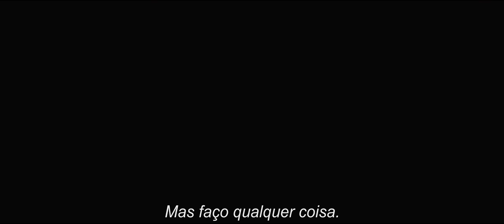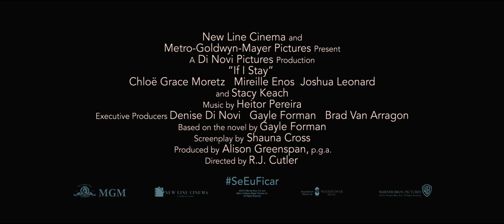Se Eu Ficar - Trailer Oficial 2 (leg) [HD] | 4 de setembro nos cinemas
Estreia em 4 de setembro nos cinemas.

Baseado no romance best-seller de Gayle Forman, chega às telas o drama "Se Eu Ficar", da New Line Cinema's e Metro-Goldwyn-Mayer Pictures. O elenco é formado por Chloë Grace Moretz ("Carrie -- A Estranha", "Kick-Ass" filmes), Mireille Enos (série de TV "The Killing", "Guerra Mundial Z"), Jamie Blackley ("Branca de Neve e o Caçador") e Stacy Keach ("Nebraska").
Mia Hall (Moretz) acreditava que a decisão mais difícil que enfrentaria em sua vida seria ter que escolher entre seguir seus sonhos na escola de música Juilliard ou trilhar um caminho diferente para estar com o amor de sua vida, Adam (Blackley). Mas o que deveria ter sido um passeio despreocupado com sua família muda tudo repentinamente e agora sua própria vida está em jogo. Quando se vê entre a vida e a morte, Mia tem pela frente apenas uma decisão que irá determinar não somente seu futuro, mas também seu destino.
Completando o elenco principal estão Joshua Leonard, Liana Liberato e Aisha Hinds.
R.J. Cutler dirige o filme a partir do roteiro de Shauna Cross baseado no romance de Forman. "Se Eu Ficar" é produzido por Alison Greenspan, com Denise DiNovi, Forman e Brad Van Arragon como produtores executivos.
A equipe criativa de Cutler por trás das câmeras inclui o cinegrafista John de Borman, o design de produção Brent Thomas, o editor Keith Henderson, a figurinista Monique Prudhomme e o compositor Heitor Pereira.
Previsto para ser lançado em 4 de setembro de 2014, "Se Eu Ficar" é uma apresentação da New Line Cinema e Metro-Goldwyn-Mayer Pictures e será distribuído pela Warner Bros. Pictures, uma empresa Warner Bros. Entertainment.